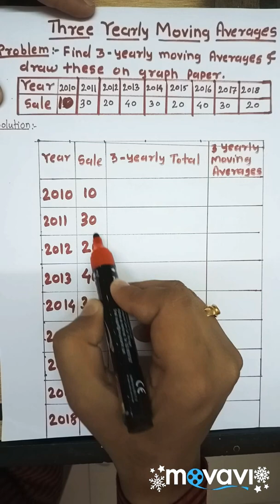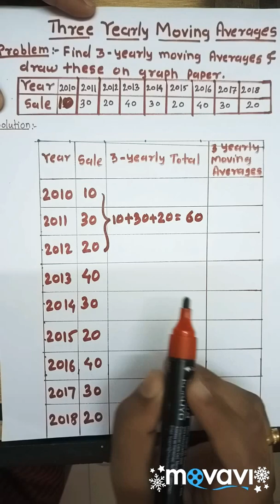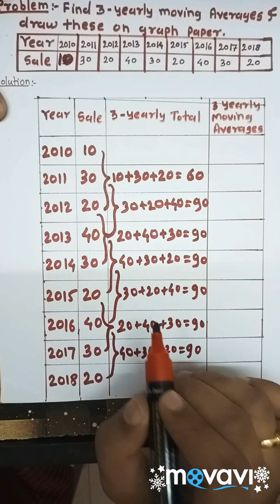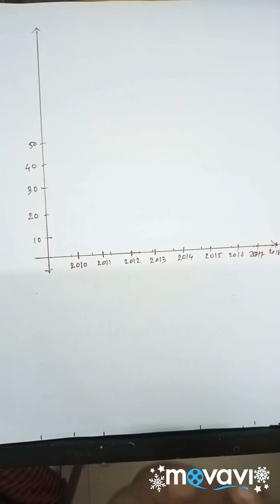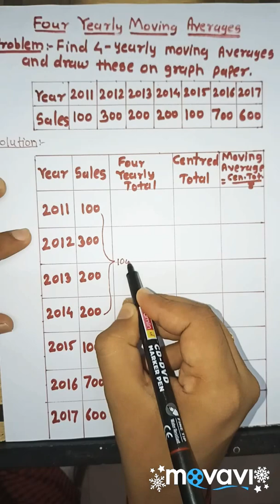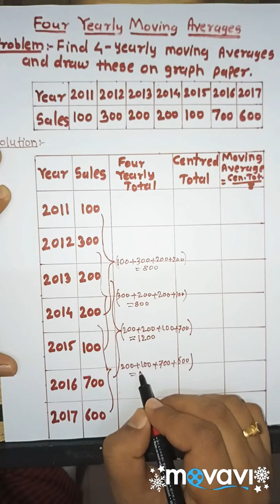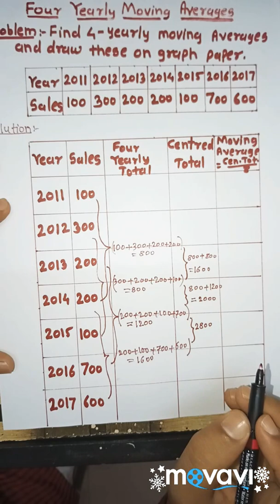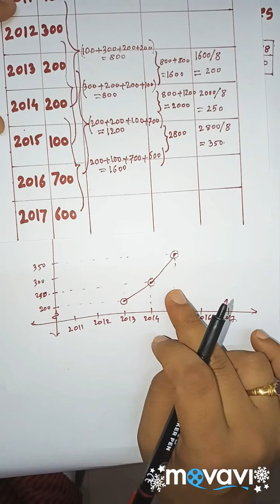Three yearly and four yearly moving averages problems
This video lecture  comprises Three yearly and Four yearly moving averages and it's graphical representation. These Problems will be of help to learners/students from Basic commerce, Basic Science and Engineering Students as well to understand following topics of Statistics:
*Theory,  problem and solution of Three yearly and Four yearly moving averages and it's graphical representation.

This concept is very useful for B.Com, B Sc/B.Tech Students also preparing NET, GATE and IIT- JEE Aspirants.